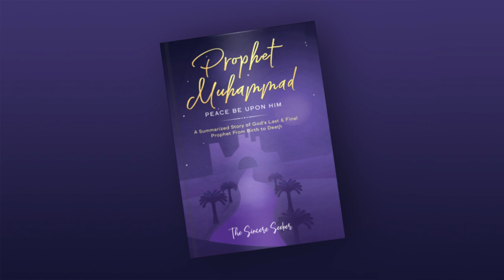Prophet Muhammad PBUH A Summarized Story of God’s Last & Final Prophet from Birth to Death Book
BUY ISLAMIC BOOKS by The Sincere Seeker for Adults & Children on AMAZON